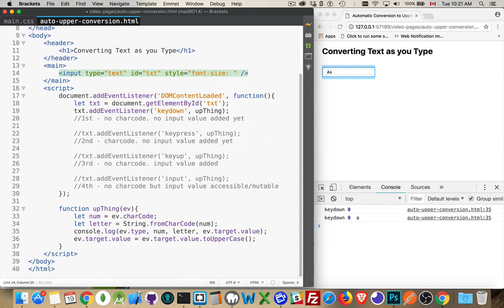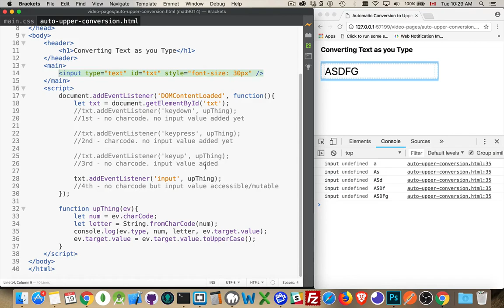Modifying Text As You Type with JavaScript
If you want to do conversion of text that is in an input field, as the person is typing, then you need to understand the differences between the events - keydown, keyup, keypress, and input.
This video explains those differences and shows how to do the automatic conversion of a text field to uppercase.

Great website by fantastic Canadian web developer Wes Bos to determine keycodes quickly